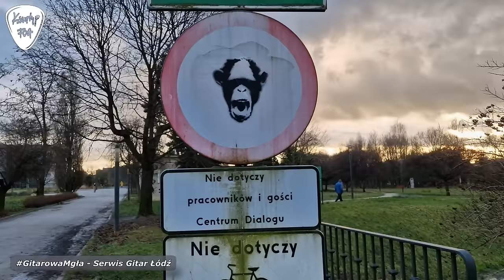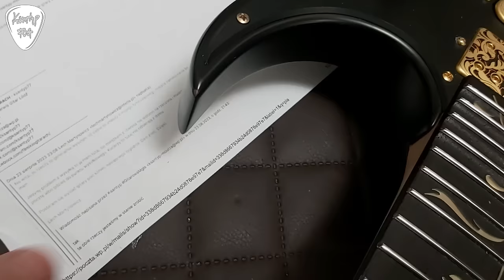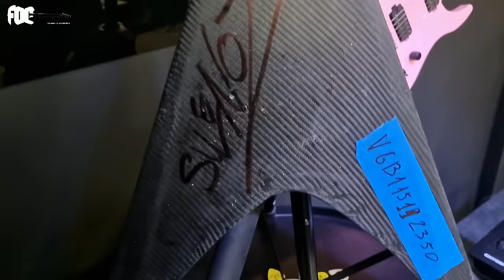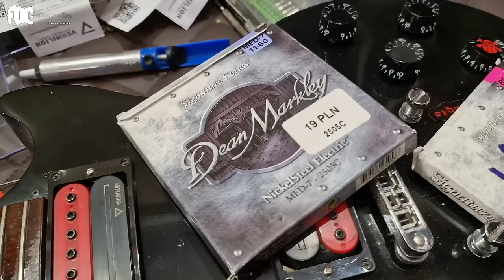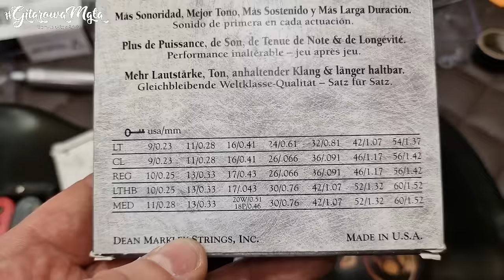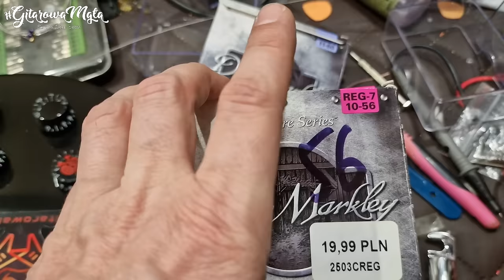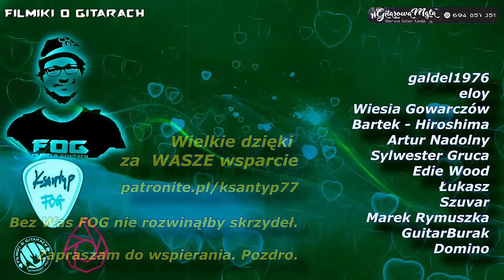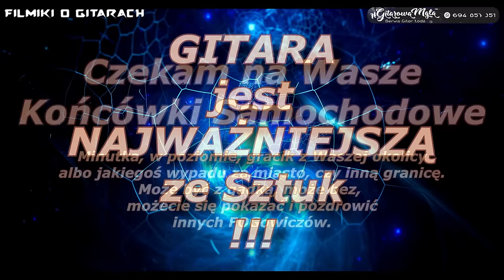Ciekawostki z serwisu gitarowego - Podróba Gibsona, Bajzel, RUF, NUX, PIA, Jeremus i nie tylko - FOG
Zapraszam na kolejny odcinek złożony z ciekawostek z serwisu gitarowego
W odcinku Ruf Guitars, NUX, Ibanez PIA, Flame LP, powrót do podróby Gibsona i nie tylko.

00:00 - wstęp
01:00 - Podrabiany Gibson Explorer
12:58 - NUX 6ixty 5ive
14:43 - ogłoszenia FOGpasterskie
17:03 - zmiany, zmiany, zmiany
22:41 - Vermilion na Tauzena
23:25 - Flame LP
24:13 - Ibanez PIA
29:46 - RUF Guitars
30:52 - basen z Stracie USA
32:12 - jaka grubość strun do drop D
35:58 - szkoła gitarowa Guitar Harmony - Konrad Jeremus
39:45 - podziękowania
40:34 - Końcówka Samochodowa

Konkurs
Paczka materiałów i ogolne zasady:
Konkurs trwa do końca lutego 2024, polega na stworzeniu grafiki, lub serii grafik związanych z 10-leciem kanału. Nagrodą główną jest Wampler Triple Wreck, nagrody dodatkowe to dwa wzmacniacze i AmplifiTT.

👌 WESPRZYJ FOG 🤪
Zapraszam do wsparcia mojej działalności poprzez PATRONITE:

Jestem oficjalnym artystą : Red's Music, Vermilion Pickups, Laboga Amps, Joyo, RUF Guitars.